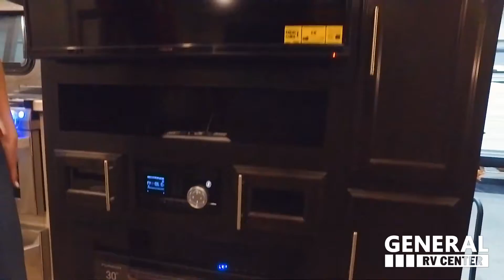Jayco-Eagle HT-264BHOK - RV Tour presented by General RV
Jayco Eagle HT travel trailer 264BHOK highlights:

Bunk Beds
Rear Bath
Double Entry Doors
Outside Kitchen
Entertainment Center

This Jayco Eagle HT 264BHOK travel trailer is decked out in features you are sure to love! From the entertainment center with an optional fireplace, and the 8 cu. ft. refrigerator with freezer to the outside storage, pantry, wardrobes, and numerous overhead cabinets. If you're the chef of the group but still want to enjoy the outdoors to its fullest, then head on out and cook your meals at the outdoor kitchen. When you're ready to hit the sack, then head into the front private bedroom with a walk-around queen bed and wardrobes on either side, and overhead cabinets, plus one of the double entry doors enters into this room too!

For any camping trip you will want an Eagle HT travel trailer by Jayco. Along the exterior there is a high-gloss, fiberglass front cap with built-in specialty LED lighting. Inside each model there are handcrafted Sugar Maple glazed drawers. Throughout each model there is Shaw residential carpet with a sound dampening carpet pad plus IVC Trekk wood-plank vinyl flooring. The industry exclusive HELIX cooling system is an added bonus with the Jayco-exclusive insulated duct design, directional and closeable A/C vents, larger return air vents, and the exterior-mounted 15,000-BTU Whisper Quiet A/C unit. The Customer Value Package includes a residential queen Simmons mattress with under-bed storage, an electric patio awning with integrated LED lights, MOR/ryde CRE/3000 rubberized suspension for a smoother ride, a rain proof EZ Breeze bathroom power vent, an industry first Go Power rooftop and ground solar prep, and so much more!50AMP Service W/2nd A/C Prep Customer Value Package Fireplace Jacks, Stabilizer Electric (2) Windows, Frameless Tint Safgls

Huntley Supercenter
14000 Automall Dr, Huntley, IL 60142

3063 Greensburg Rd., North Canton, OH 44720

Ashland Supercenter
12500 Harley Club Dr., Ashland, VA 23005

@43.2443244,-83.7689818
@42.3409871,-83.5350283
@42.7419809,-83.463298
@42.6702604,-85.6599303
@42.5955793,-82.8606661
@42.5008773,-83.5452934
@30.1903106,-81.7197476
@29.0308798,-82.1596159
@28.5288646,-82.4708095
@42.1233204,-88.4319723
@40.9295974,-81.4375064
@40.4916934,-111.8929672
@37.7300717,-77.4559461